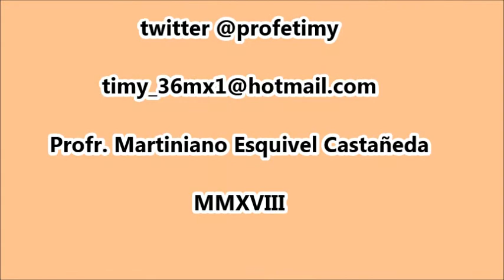Son: "La Pájara Pinta". Danza "Devoción Santo Niño de Atocha".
Bendición de La Danza de Pluma “Devoción Santo Niño de Atocha”. Ejido El Tajito, Torreón, Coah. 30 de septiembre 2018.